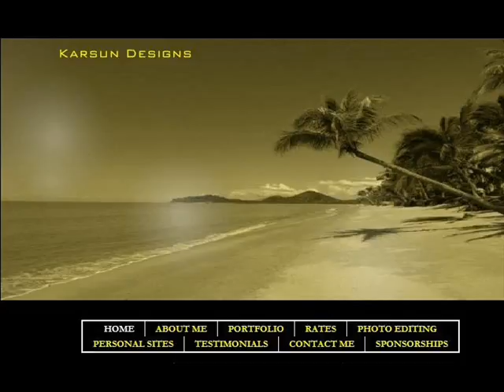Karsun Designs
A little montage of my photo editing and website.